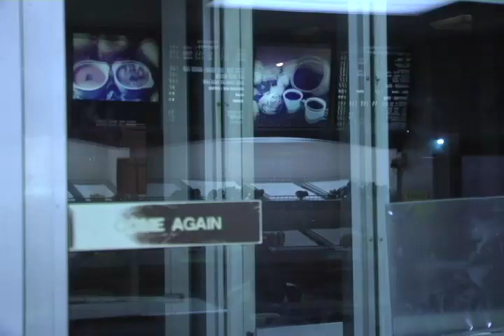Tracey: Re-Fragmented: Scene: 34, Slate: 161, Take: 1.